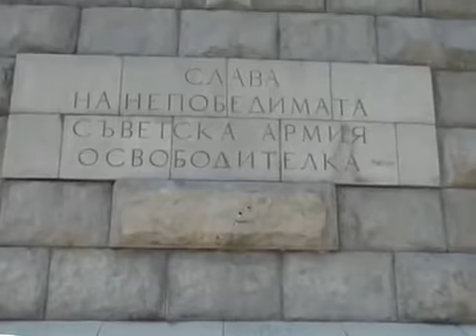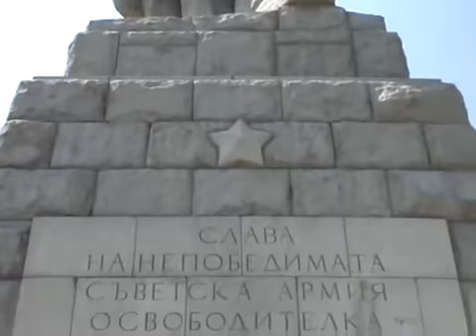Aliosha, Bulgarian song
Aliosha, a very beautiful song many people still remembers in Bulgaria. Yes, about the same soldier who got this statue build in his name.